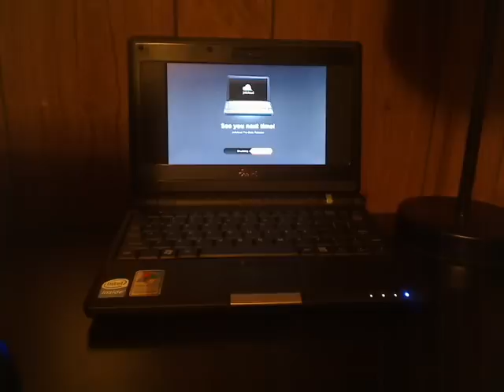Jolicloud boot up and shut down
MY SYSTEMS SPECS:

ASUS Eee PC 701SD - Celeron M 353 630 MHz - 7 TFT
8.9 in x 6.3 in x 1.3 in
2 lbs
Netbook
Stereo speakers, wireless LAN antenna
Intel Celeron M 353 / 630 MHz ULV
512 KB - L2 cache
512 MB DDR2 SDRAM
8 GB Solid State Drive
7 TFT 800 x 480 ( WVGA )
Sound card
Network adapter - Ethernet, Fast Ethernet, IEEE 802.11b, IEEE 802.11g
Notebook Camera - Integrated 0.3 Megapixel
Keyboard, touchpad
AC 120/230 V ( 50/60 Hz )
Run Time (Up To)     3.5 hour(s)
Microsoft Windows XP Home Edition